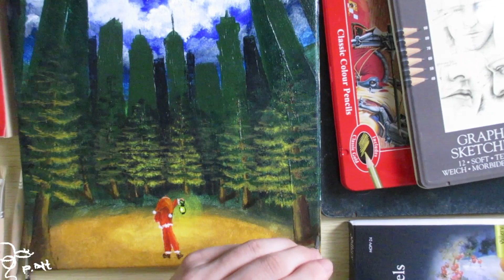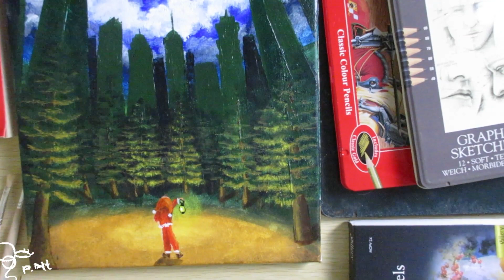【 城市森林】 Acrylic painting 🌲所謂「錯視」（Visual Illusion）是指眼睛的錯覺 學術上有很多對於錯視的解釋 通俗易懂的解釋就是 ~「你看錯了」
偏超現實design向 畫作想帶給人謎語般的超現實 精靈般的超現實 (超現實簡單說~不切實際 夢境 幻覺 想像...任一or多重元素+現實=超現實)